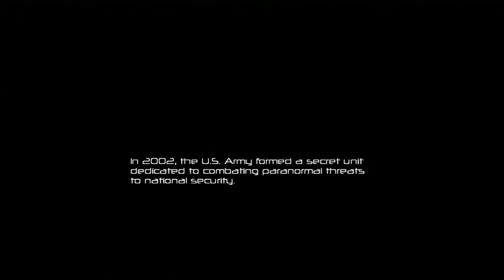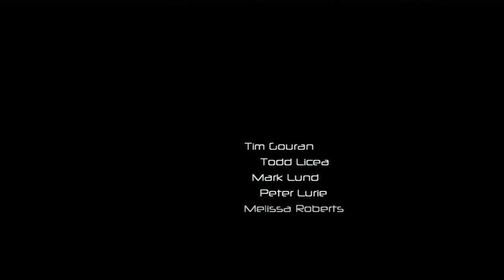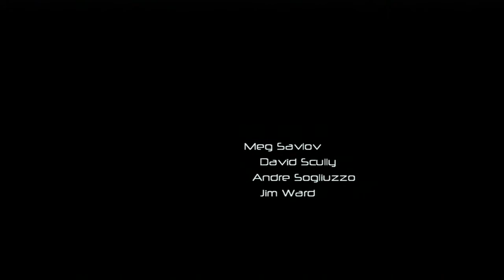FEAR (1) - FIRST IMPRESSIONS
If you get hit by a board in the face on your first day of work, you should probably consider a transfer..